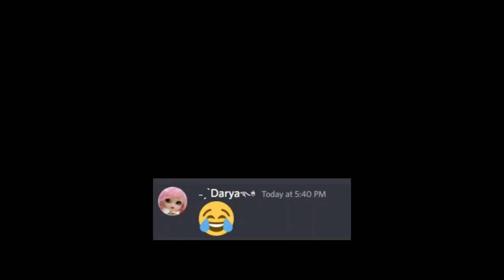All 63 New Sea Fish Recipes | Where to get rare fish and kelp | Lifeafter Season 5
You thought I was dead, but it was me , Deadio